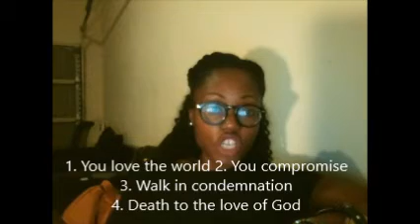Uncovering Sin in the Church: Lukewarmness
Lukewarmness is the love of the world  more than God
which leads to compromise then condemnation then Death to your love for God. To conquer we must REPENT! Wake up and get to WORK for Gods kingdom and lastly Holiness, live according to Gods word